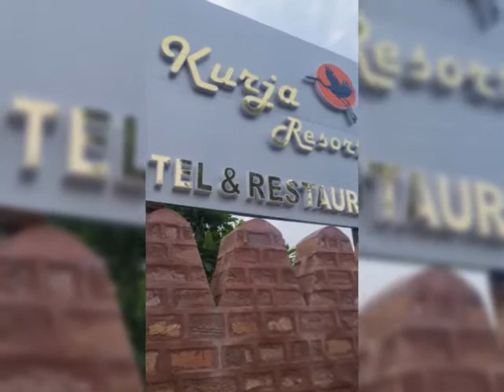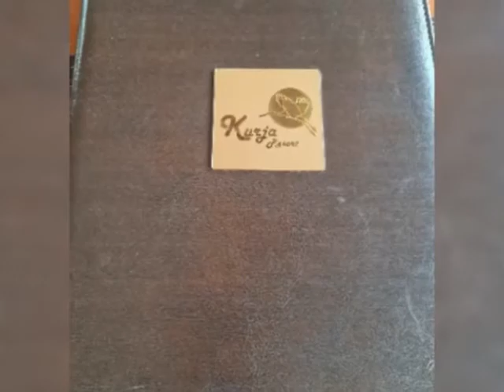the kurja resort jodhpur